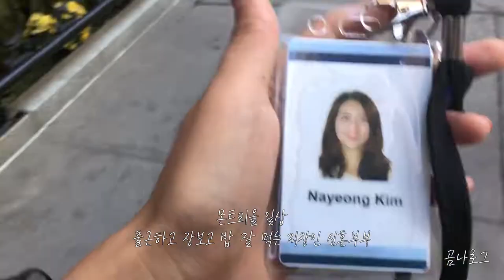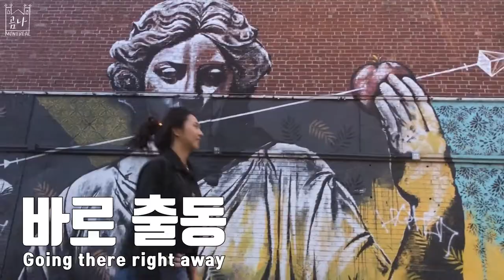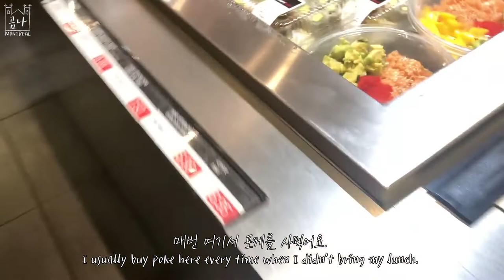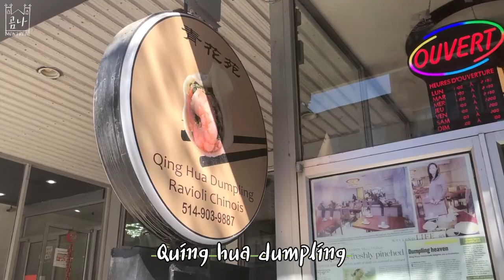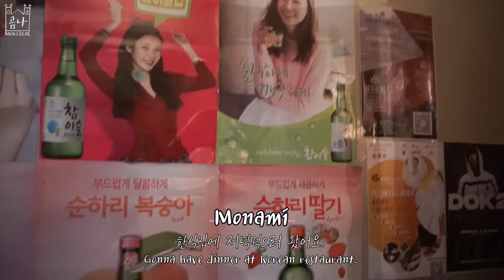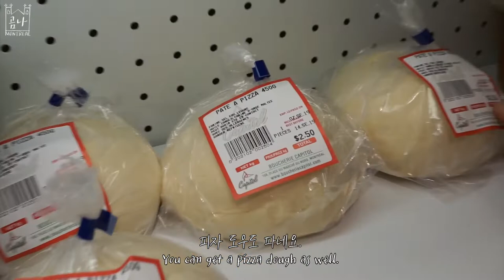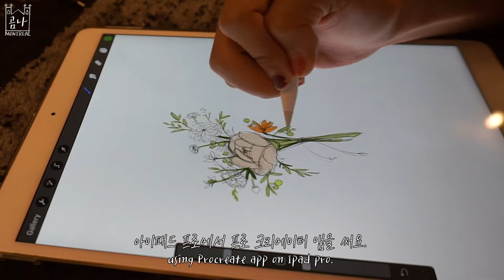(ENG) 몬트리올 직장인 브이로그 | 장딸롱 시장에서 장보고 분갈이하고 아이패드 프로로 그림 그리면서 보낸 신혼부부 일상 vlog 캐나다 일상 / 곰나로그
일주일에 한번씩 장딸롱마켓에서 장을 보는 것 같아요.
오빠랑같이 출퇴근하고 식물도 사고 분갈이도 하고 오랜만에 아이패드 프로로 그림도 그렸답니다 :)

회사에서 아담스패밀리 영화를 다 끝내서 Wrap-up party도 했어요! 제가 지금 작업하고 있는 작품은 내년에 개봉 예정이에요. 어서 개봉해서 영화관에서 봤으면 좋겠어요 ^^

그럼 저의 일상 재미있게 봐주셨으면 좋겠구요. 또 만나용~

카메라 : 아이폰X, Sony a5100
편집 : Premiere Pro CC 2019